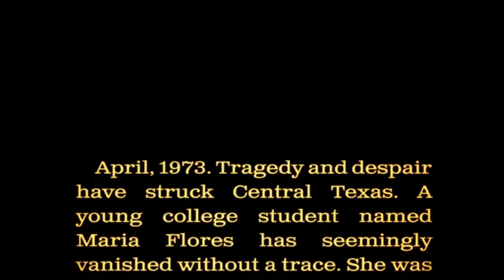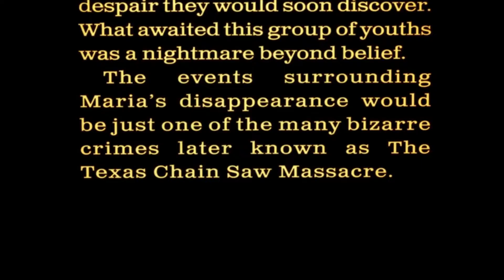The Texas Chain Saw Massacre (Xbox Series S) l Primeras Impresiones | En Español | Sin Comentar